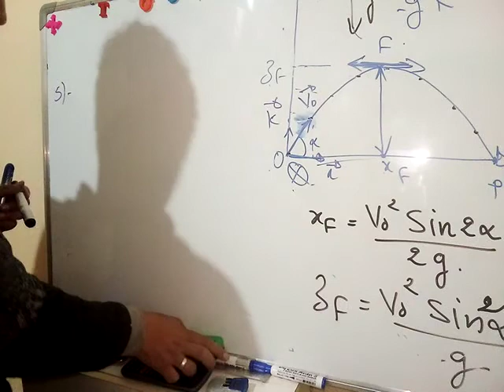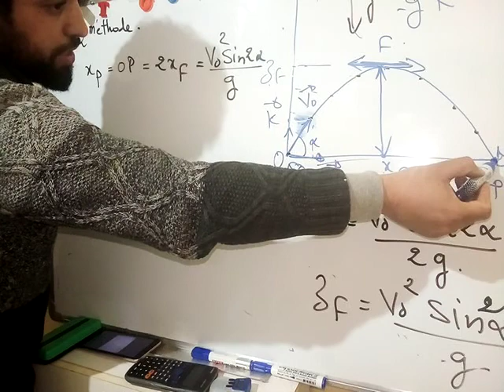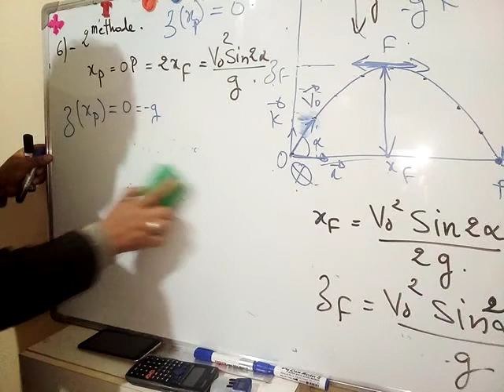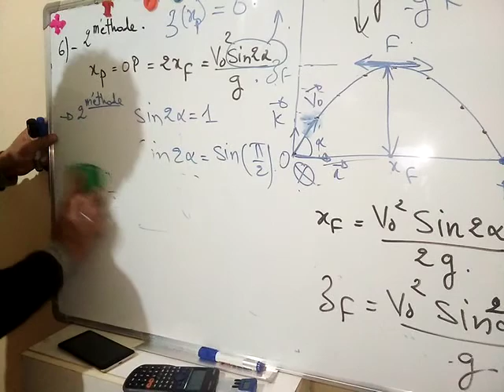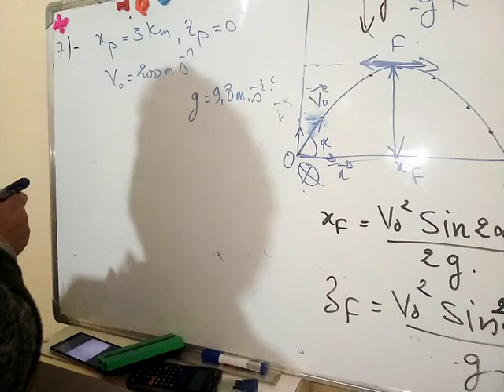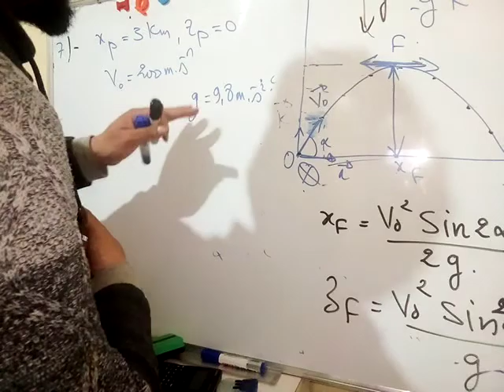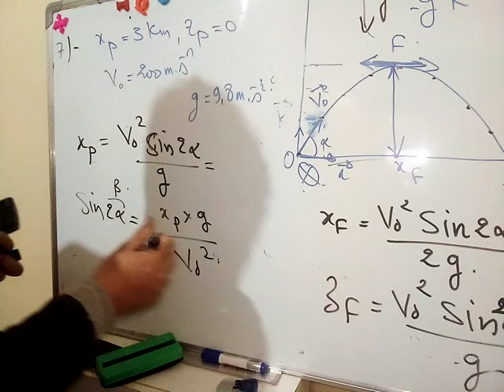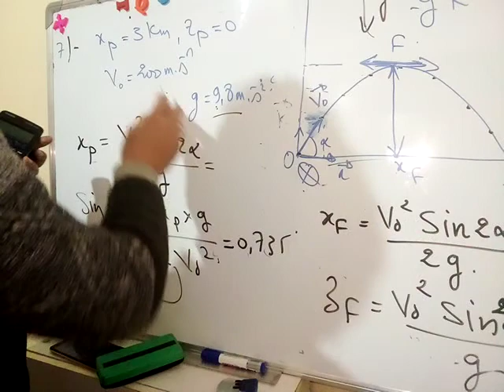Mouvement plan الحركة المستوية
دروس السنة الثانية بكالوريا علوم فيزيائية